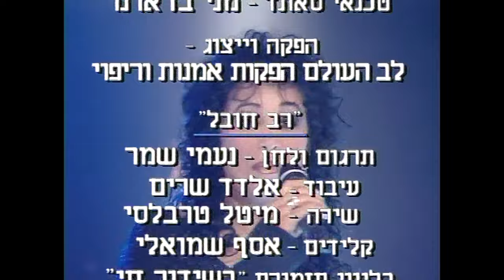Dan Shilon Show 1998 Entire Program - Ofra Haza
Dan Shilon Show 1998 Entire Program - The entire Dan Shilon Show on Thursday, October 29, 1998 in which Ofra Haza appeared and performed 'Bamizrach Shelanu' ('In Our East').

Bamizrach shelanu nivra olam
Bamizrach shelanu hakol od cham
Kan hakol, hakol hitchil
Hakinor ve’he’chalil, hakinor ve’he’chalil

Hatfilah she’od olah
Hatikvah hachi g’dolah
Hatikvah hachi g’dolah

Kan hitchilo likro ve’lichtov
Kan hitchilo lirot ve’lachshov
Kan hitchilo lechabek u’le’ehov
Ve’hakol shuv yatchil bekarov

Shuv natchil lechayech, lehagiv
Shuv natchil lehakshiv lehagiv
Shuv natchil lehabit misaviv
Shuv natchil lechakot la’aviv

Hamizrach, hamizrach od yizrach
Hamizrach od yashuv ve’yifrach

Hamizrach shelanu nofel ve’kam
Hamizrach shelanu yoter hacham
Ve’lachen hakol yatchil mechadash kmo karagil
Mechadash kmo karagil

Hatfilah she’od olah
Hatikvah hachi g’dolah
Hatikvah hachi g’dolah

Kan hitchilo lirot v’lachov
Kan hitchilo lehabek u’le’ehov

In our East, the world is created
In our East, it is all still hot
Here everything all started with
The violin and the flute, the violin and the flute

Prayer is still rising
The biggest hope
The biggest hope

Here we began to read and write
Here we began to see and think
Here we began to hug and love
And everything will start again soon

We begin to smile again, to respond
We'll start listening again, to respond
Again we start to look around
Let's start again wait for spring

The East, the East will shine more
The East will return and flourish

Our East falls and rises
Our East is smarter
So everything will start again as usual
Again as usual

The biggest hope
The biggest hope

Transliteration: Rachel Isakowitz
Translation: Rachel Isakowitz